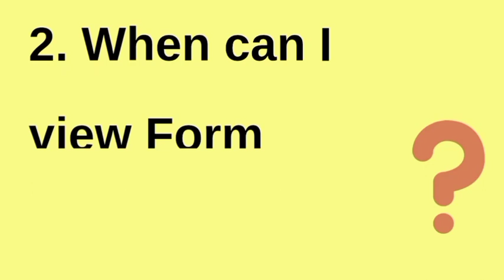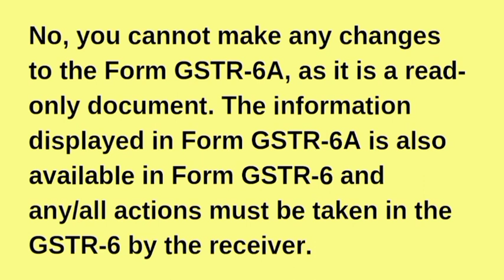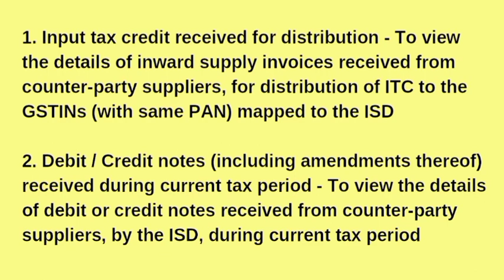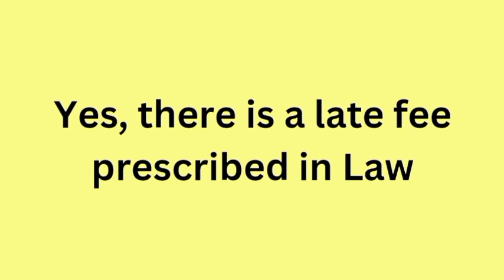86. Frequently Asked Questions GSTR - 6A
Frequently Asked Questions GSTR - 6A